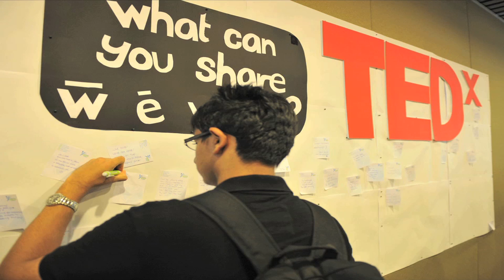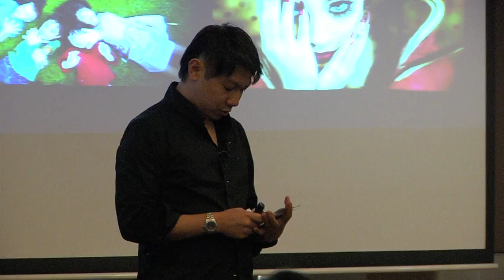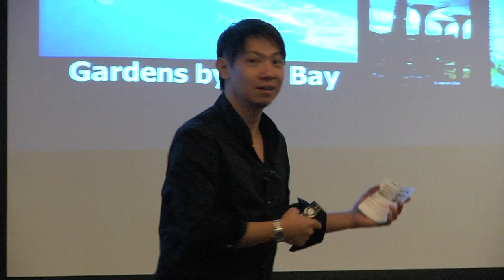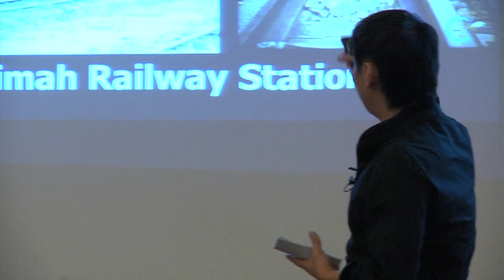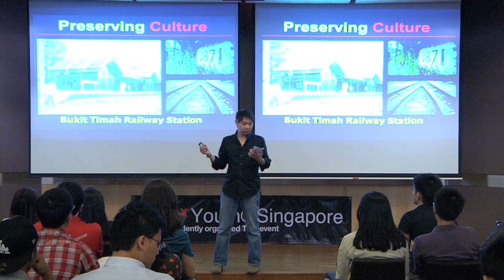TEDxYouth@Singapore - Adrian Chan - Finding Value in the Invaluable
Adrian Chan is an avid photographer, cinematographer, producer and multi-camera director who is currently an assistant director with the National Archives of Singapore's Sound & Moving Image Lab under the National Heritage Board. Over the years, he has been involved in various multi-media live events and concerts including Singapore's National Day Parade, the F1 Rock concert and the Marina Bay Sands Grand Opening. He formed C3 Studio with a vision to connect creative culture with like-minded individuals and through these collaborations, produce unique stories using multi-media platforms.

This is the 12th TEDx event initiated by TEDxSingapore since 2009.
TEDxYouth@Singapore 2011 was curated and created BY the youth of
Singapore themselves to truly be an expression of who they are, their
hopes, aspirations, concerns and dreams. The theme IDEA+ACTION
explored and expressed how youth today see things and do things in
their own special way. Is life really as simple as having an idea and
placing it into action? Speakers shares the future they envision and
how they are forming the building blocks of tomorrow. Innovative and
insightful educators also shares insights into how they are shaping